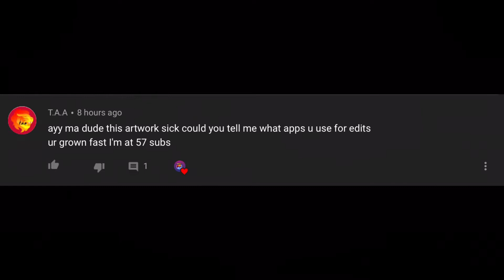The Worst And Most Weird Illustration I Have Ever Done...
I like Memes

EDITING APP:

Quik & VideoLeap

EQUIPMENT:

COPIC MARKERS
GRAPHIC MARKERS 12 PACK (I HAVE ALL OF THEM)
FABER-CASTELL PITT ARTIST PEN (BOLD)
FABER-CASTELL PITT ARTIST PEN (MEDIUM)
FABER-CASTELL PITT ARTIST PEN (FINE)
FABER-CASTELL PITT ARTIST PEN (SMALL)
BLANK WATERCOLOUR WHITE PAPER
IPAD (FOR EDITING AND RECORDING
FABER-CASTELL BLACK ERASER
JAPANESE MECHANICAL PENCIL
NORMAL BLUE MECHANICAL PENCIL

MUSIC 🎵

MARSHMELLO - ALONE (SQUALZZ REMIX)
LAKEY INSPIRED - OVERJOYED
TIME TO WAKE UP (AHLSTROM REMIX)